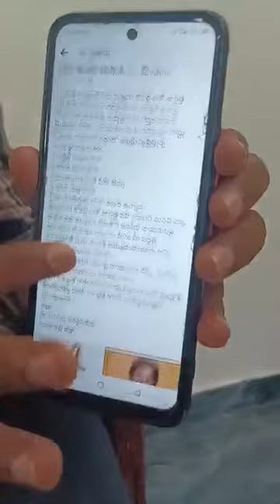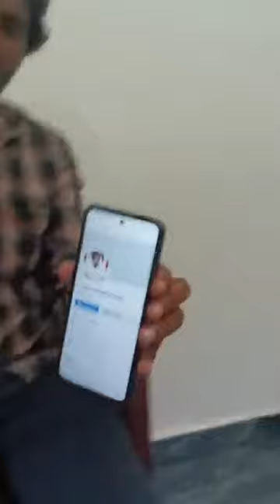మూడు రాజధానులు ఇక లేనట్టే ఇన్నాళ్లు సపోర్ట్ చేసిన కేంద్రం వైసిపి? | Janaseana | Pawan Kalyan